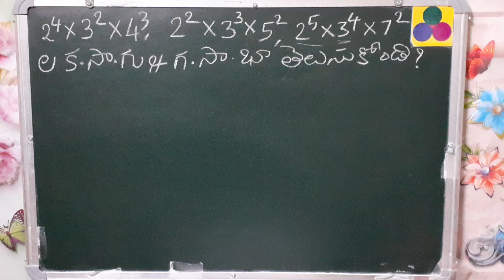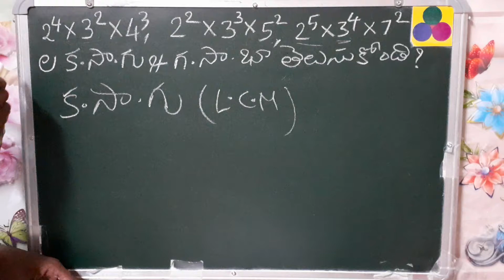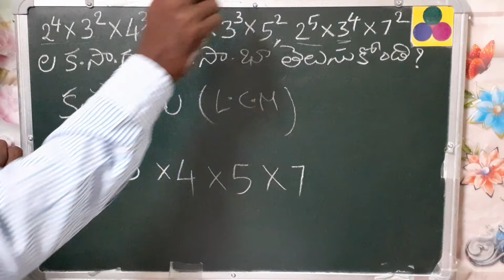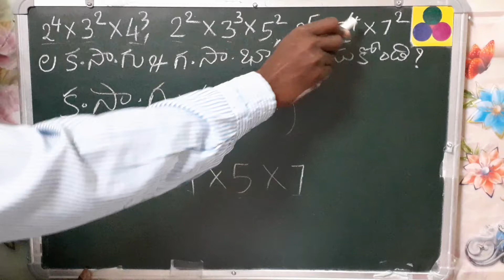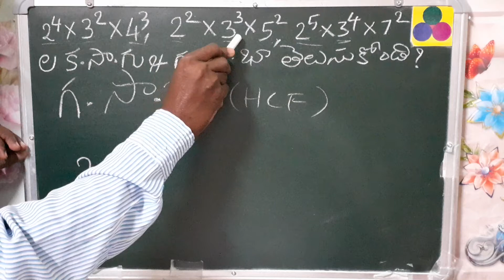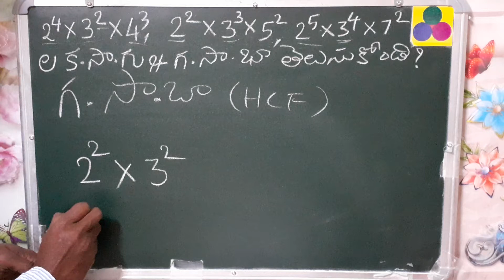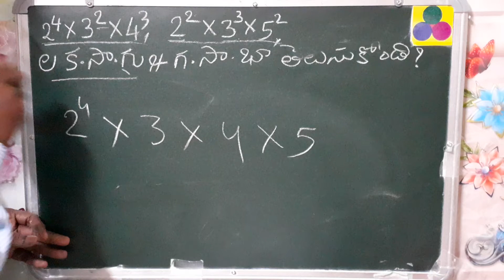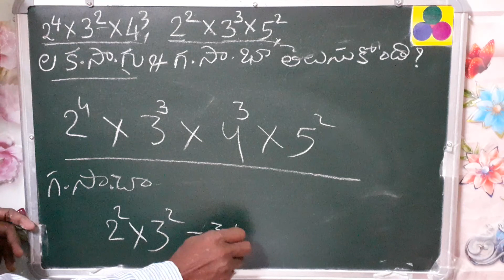maths in telugu L.C.M & H.C.F maths in telugu - kasagu & gasaba lekkalu